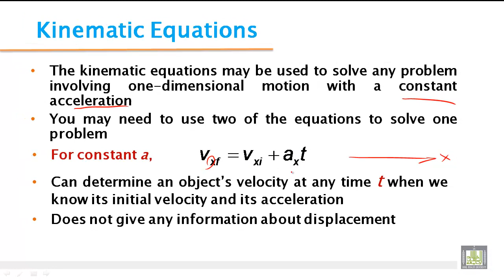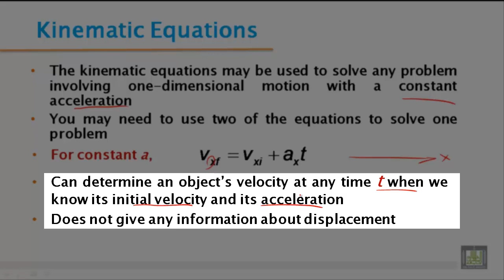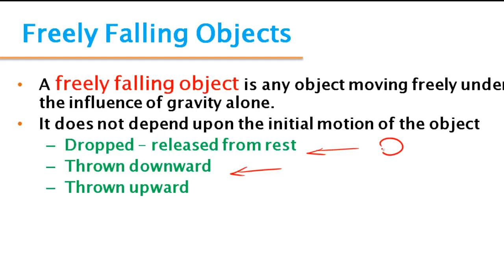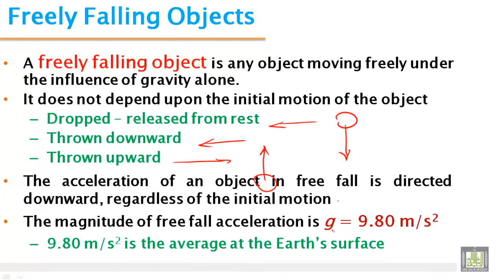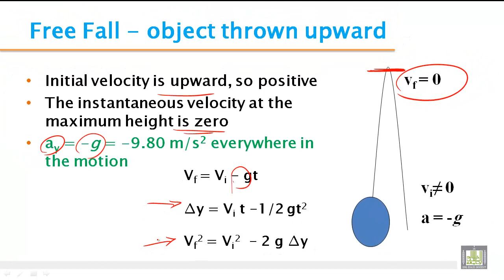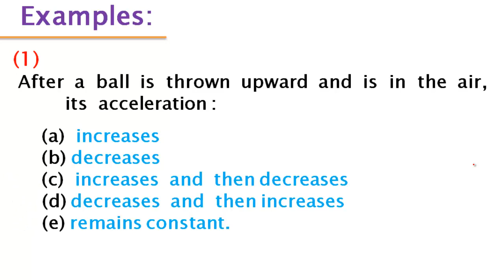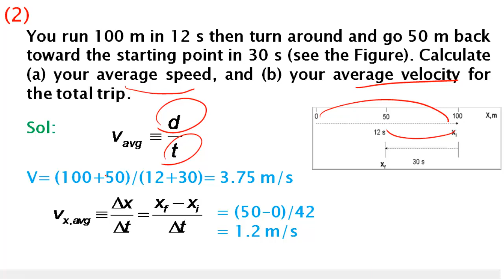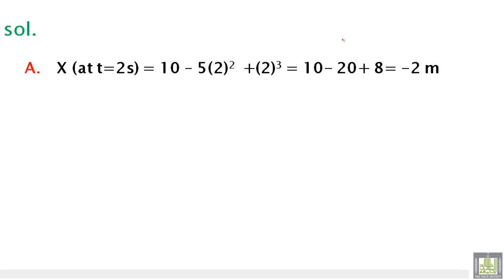Phys - Ch-3 : motion in one dimension 3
motion in one dimension 3